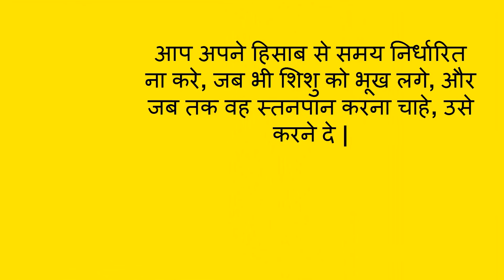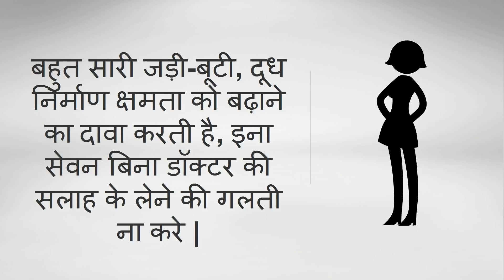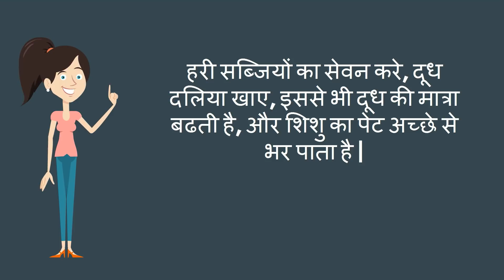शिशु को स्तनपान कराते समय यह “ना” करे/precautions while feeding baby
शिशु को स्तनपान कराते समय यह “ना” करे/precautions while feeding baby-- This video will show you what are the precautions to be keep while feeding baby.

5. Changes during Fifth month of pregnancy in Hindi/ Changes in mother during fifth month of pregnancy
7. Fat melting weight loss Drinks/ lose weight in 15 days/15 दिन में आसानी से वजन घटाए
8. What are the 5 signs and symptoms of labor pain in hindi/ क्या है प्रसव के 5 संकेत
12. Development in Baby during Fourth month of Pregnancy in hindi/ चौथे माह में शिशु का विकास
13. How to do Pregnancy test at home in hindi/how do i know i am pregnant
14. What to do During ninth month of Pregnancy in Hindi/प्रेगनेंसी के नौवे माह में क्या करे
About my channel Womencorner:
Hello Beautiful,